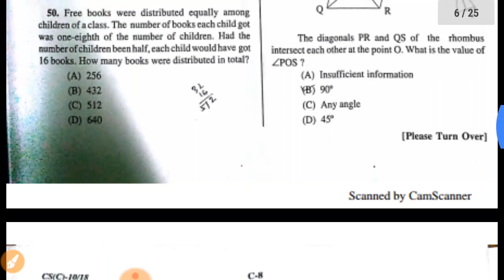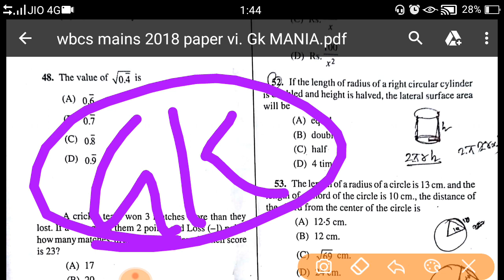WBCS MAIN 2018 PAPER I+II+III+IV+V+VI।। Free download ।।Wbcs main All Questions papers।।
WBCS MAIN 2018